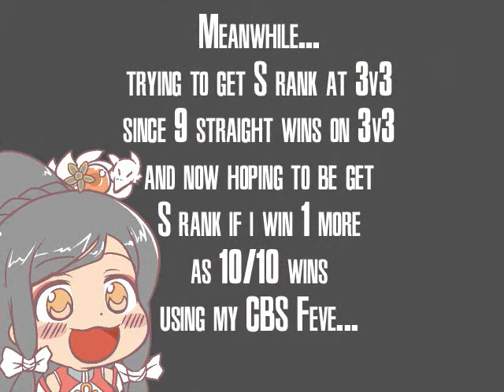[Elsword PH] PVP Team fight 4 with s3 pvp revamp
BM (mine), TT, DC vs CEm, LK, SD
2nd fight (trying to S rank at 3v3 with 9/10 wins)
CBS(mine), LK, DW vs SD, SK, YR
(wtf my last fight are with lowbies after previous 9 match are level 60-70 enemies) and...